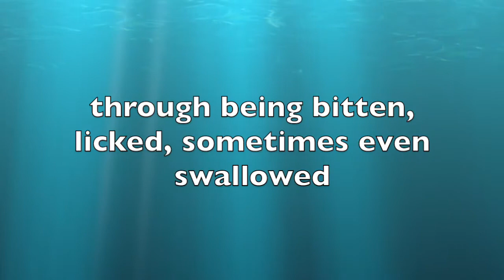Tennis Ball abuse- Sam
there are more then 500,000,000 tennis balls in the world. Of these, nearly 84% are abused. This needs to be changed. Created by one guy and his adopted tennis ball